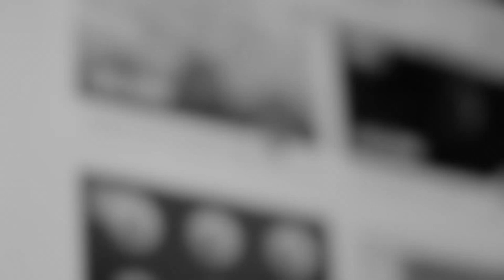Претенденты на лучший сабмишн BJF Master Trial 27.10.2019